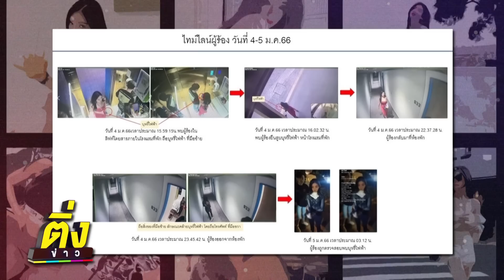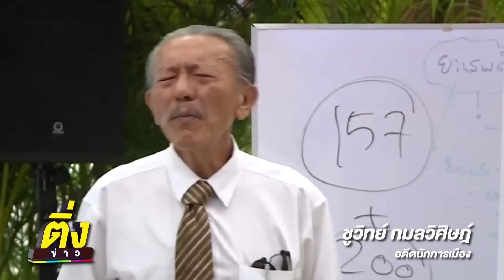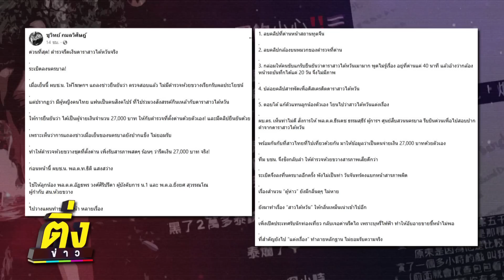สุดท้ายก็ยอมรับ รีดเงินดาราไต้หวัน | ติ่งข่าว | วันที่ 30 ม.ค.66